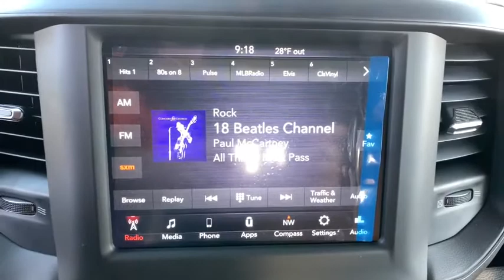2020 Ram 2500 Carson City, Dayton, Reno, Lake Tahoe, Carson valley, Northern Nevada, NV 20T7493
Diamond Black Crystal Pearlcoat New 2020 Ram 2500 available in Carson City, Nevada at Carson City Dodge Jeep. Servicing the Dayton, Reno, Lake Tahoe, Carson valley, Northern Nevada, NV area.
2020 Ram 2500 TRADESMAN CREW CAB 4X4 6'4 BOX - Stock#: 20T7493 - VIN#: 3C6UR5CL3LG285360

115V Auxiliary Front Power Outlet,18' Steel Spare Wheel,2 Way Rear Headrest Seat,220 Amp Alternator,4 Way Front Headrests,40/20/40 Split Bench Seat,400W Inverter,50 State Emissions,8.4' Touchscreen Display,Active Noise Control System,Anti-Spin Differential Rear Axle,Apple CarPlay,Black Exterior Mirrors,Bright Front Bumper,Bright Rear Bumper,Capless Fuel Fill w/o Discriminator,Carpet Floor Covering,Chrome Appearance Group,Chrome Grille Surround,Cloth 40/20/40 Bench Seat,Cummins Turbo Diesel Badge,Diesel Exhaust Brake,Dual 730 Amp Maintenance Free Batteries,Dual Alternators Rated At 440 Amps,Electric Shift-On-The-Fly Transfer Case,Electronically Controlled Throttle,Engine Block Heater,Engine: 6.7L I6 Cummins Turbo Diesel,Exterior Mirrors Courtesy Lamps,Exterior Mirrors w/Heating Element,Exterior Mirrors w/Supplemental Signals,For More Info, Call ,Front & Rear Floor Mats,Front & Rear Rubber Floor Mats,Front Armrest w/Cupholders,Front Bumper Sight Shields,Front Performance Tuned Shock Absorbers,GPS Antenna Input,Google Android Auto,Heavy Duty Engine Cooling,Hill Descent Control,Integrated Center Stack Radio,Integrated Voice Command w/Bluetooth,LED Bed Lighting,Manual Adjust 4-Way Driver Seat,Manual Adjust 4-Way Front Passenger Seat,Manufacturer's Statement of Origin,Matte Black Mesh Grille w/Chrome,Mirror Running Lights,Off Road Decal,Off Road Package,ParkSense Rear Park Assist System,Power Adjust & Heated Black Tow Mirrors,Quick Order Package 2HA Tradesman,Radio: Uconnect 4 w/8.4' Display,Rear Folding Seat,Rear Performance Tuned Shock Absorbers,Rear Power Sliding Window,Rear Wheelhouse Liners,Rear Window Defroster,Selective Catalytic Reduction,SiriusXM Radio Service,SiriusXM Satellite Radio,Supplemental Heater,Tip Start,Tires: LT275/70R18E BSW AS,Tires: LT275/70R18E OWL On/Off Road,Tow Hooks,Tradesman Level 2 Equipment Group,Trailer Brake Control,Trailer Tow Mirrors,Transfer Case Skid Plate Shield,Transmission: 6-Speed Automatic,USB Host Flip,Urethane Shift Control,Wheels: 18' x 8.0' Steel Chrome Clad